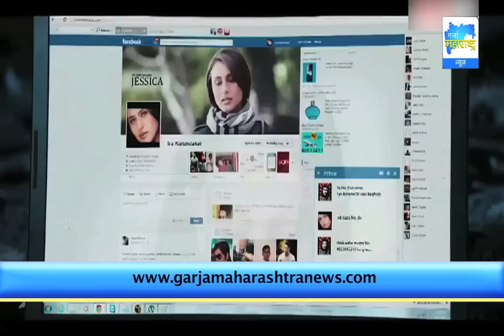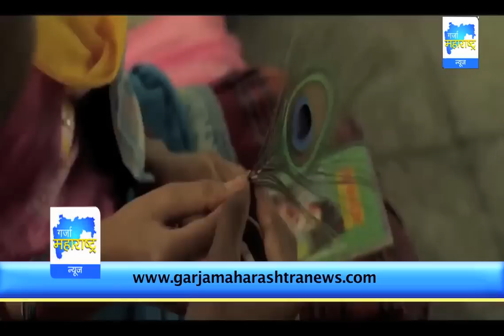13-12-13 Bulletin Garja Maharashtra News